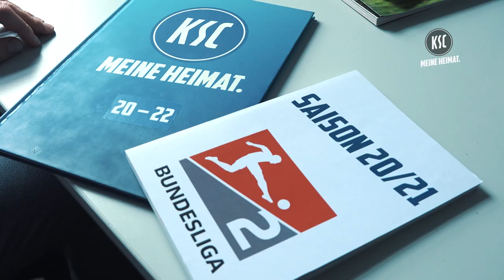Interview mit Cheftrainer Christian Eichner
Das erste Interview mit unserem jetzt offiziellen Cheftrainer Christian Eichner über seine Pläne beim Karlsruher SC. Zur Meldung auf ksc.de

👉 Ein Drittel mehr Mitglieder? Wir wollen ein Viertel!